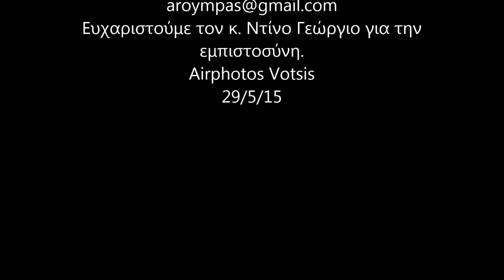Γεύση Φάρσαλα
29/5/15
Airphotos Votsis
Pilot: Stathis Votsis
Farsala, Thessaly, Greece